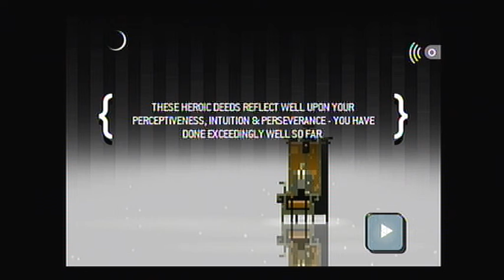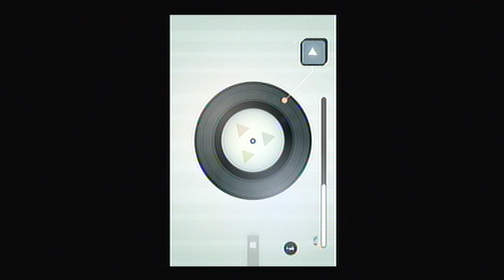Sword & Sworcery Part 7 Complete Playthrough [MEOWKLUB]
Part 7    of my complete playthrough of Superbrothers: Sword & Sworcery EP for the iOS. This game is really incredible, everything is so beautiful.